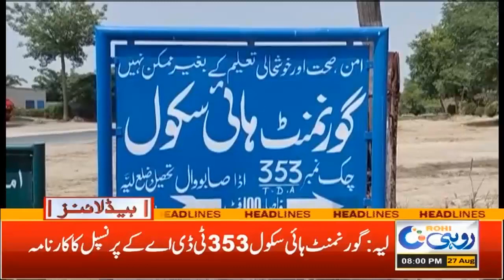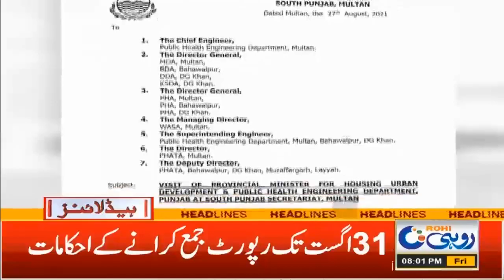8pm News Headlines | 27 Aug 2021 | Rohi